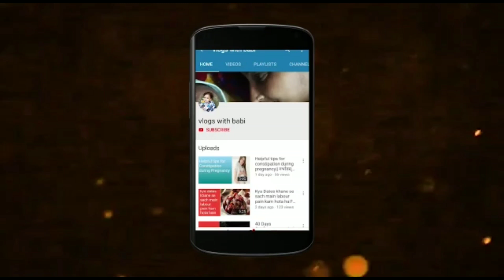Ultrasound scan during pregnancy/ Baby weight during ultrasound scan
ultrasound scan
How many ultrasound in pregnancy
First trimester scan
Second trimester scan
Third teimester scan
Baby heartbeat
Baby growth
Baby weight